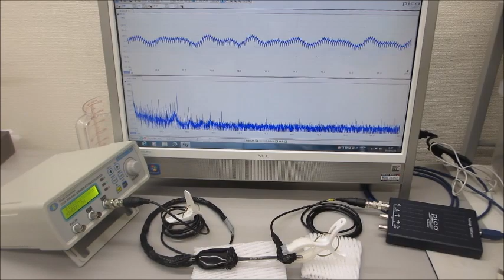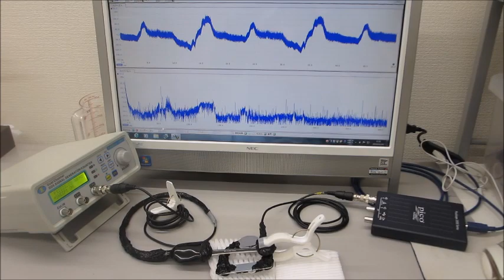オリジナル超音波プローブ開発に関する基礎実験（超音波プローブの伝搬特性実験）